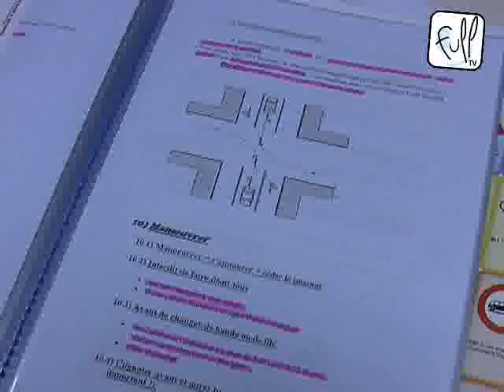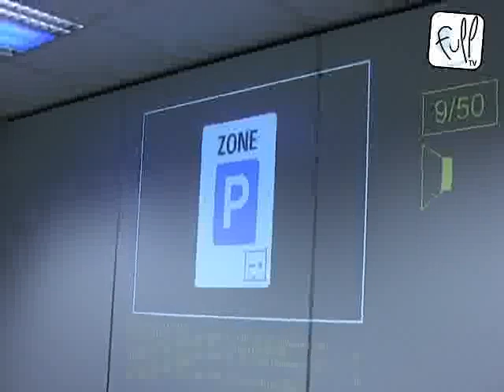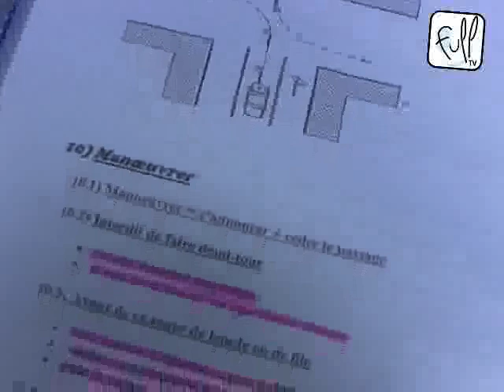SOS Dépannage ASBL